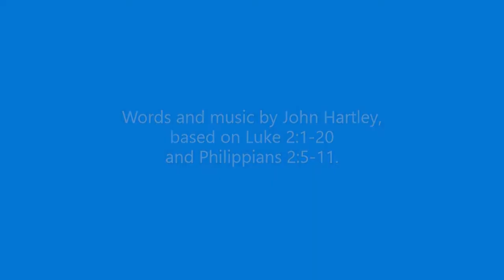Sunday Worship 9 Jan 2022 Part 2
Part 2 (of 3 parts) of our Sunday worship: our bible reading Matthew 2:1-12, some thoughts on it, and a song expressing our Christian belief.